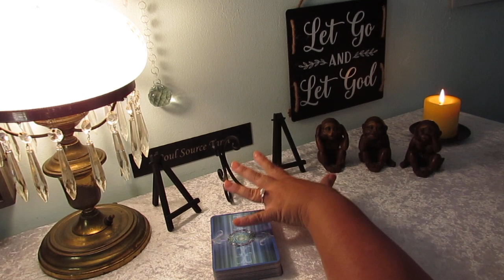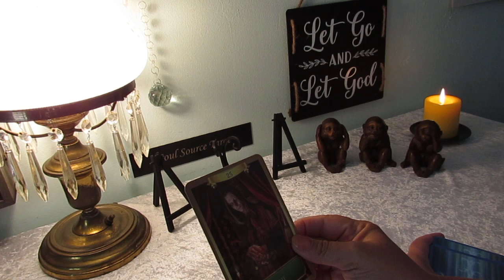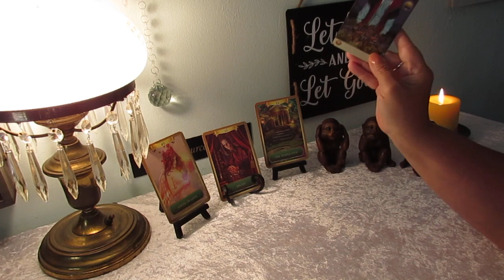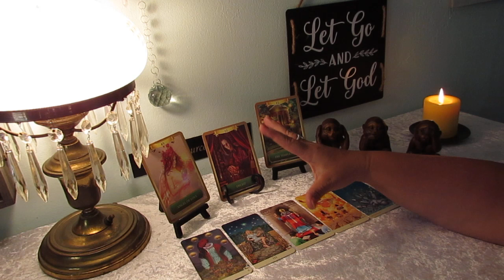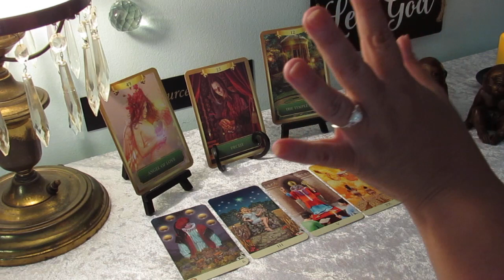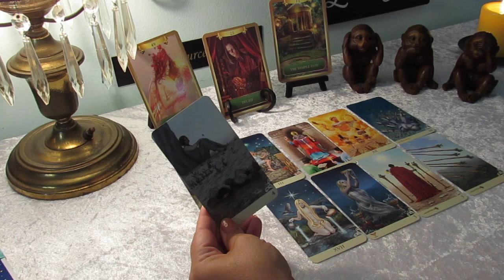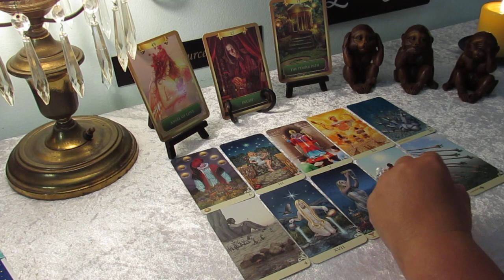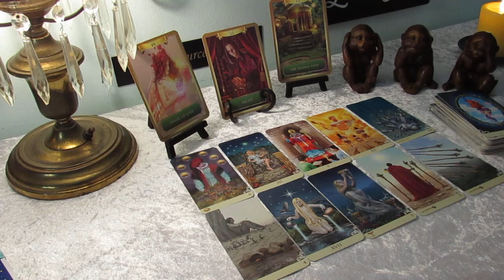The Daily Vibe...It's About to Get Real...The End...June 24 Daily Tarot Reading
I meant to say High Priest.